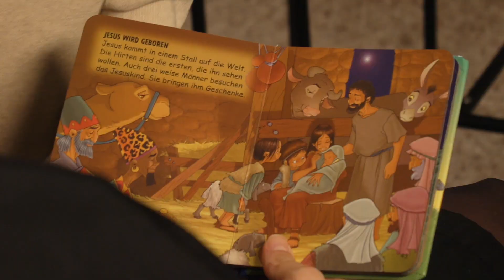Ihr Kinderlein kommet · Christliches Weihnachtslied mit Musikvideo für Kinder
Ein Kinderchor von DCG Waldhausen singt das Weihnachtslied "Ihr Kinderlein kommet" und bringt durch das Musikvideo weihnachtliche Stimmung.

Text: Christoph von Schmid, ca. 1798
Melodie: Johann Abraham Peter Schulz, 1794
Arrangement: Wayne-Cedric Müller

1. Ihr Kinderlein kommet, o kommet doch all'!
Zur Krippe her kommet in Bethlehems Stall.
Und seht, was in dieser hochheiligen Nacht
Der Vater im Himmel für Freude uns macht.

2. O seht in der Krippe im nächtlichen Stall,
Seht hier bei des Lichtleins hellglänzendem Strahl
In reinlichen Windeln das himmlische Kind,
Viel schöner und holder, als Englein es sind.

3. Da liegt es, das Kindlein, auf Heu und auf Stroh;
Maria und Joseph betrachten es froh.
Die redlichen Hirten knien betend davor,
Hoch oben schwebt jubelnd der himmlische Chor.

Das Original hat acht Strophen, hier werden drei davon gesungen.